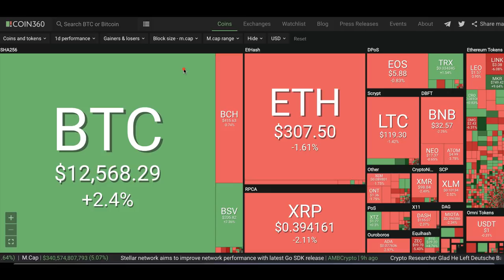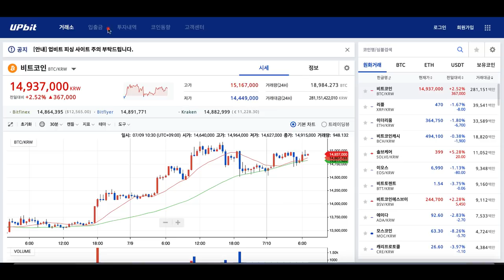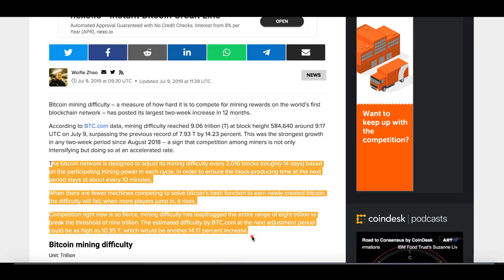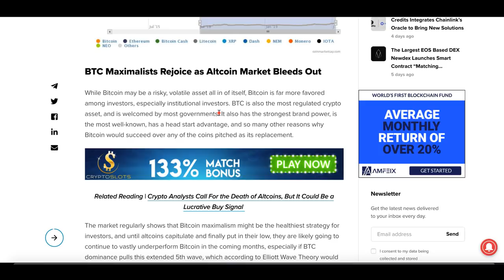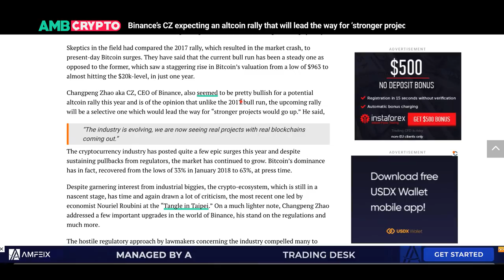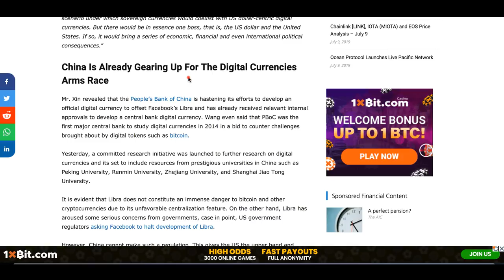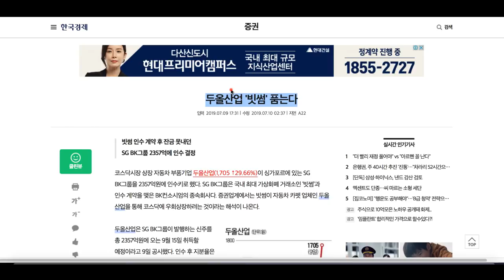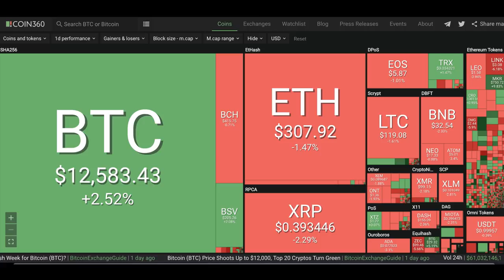[굿모닝 비트코인] 0710 비트코인 상승하고, 알트코인 내리고..비트코인 점유율 80% 간다?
비트코인은 상승하고 알트코인은 전반적으로 내리는 대비되는 시장 상황이 연출되고 있는 아침입니다. 비트코인의 독주 속에 비트코인 점유율은 64%까지 올라온 상황인데요. 비트코인 점유율이 80%까지 오를 수 있다는 전망까지 나와 있습니다.

비트코인의 상승이 알트코인에 미치는 영향은 어떨까요?
알트코인도 같이 오를 지, 아니면 오히려 더 큰 조정의 기회가 될 지 시장의 의견이 분분합니다.

자세한 소식 영상과 함께 살펴보시죠!